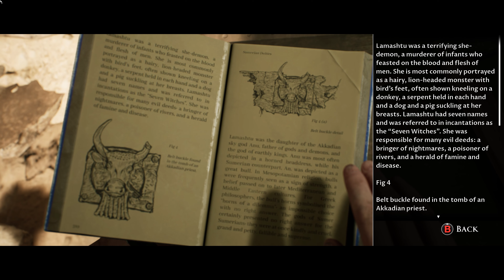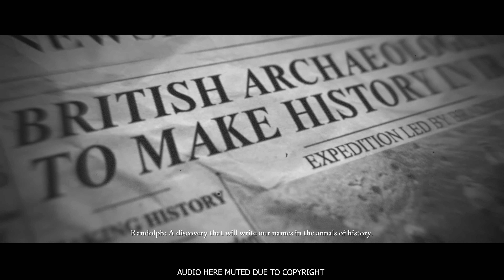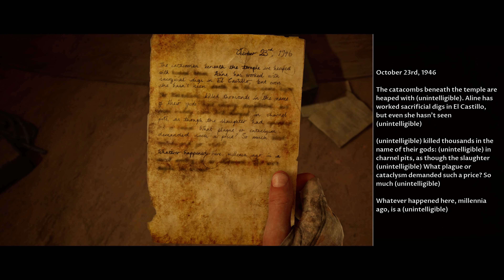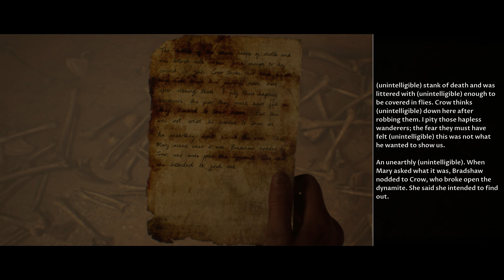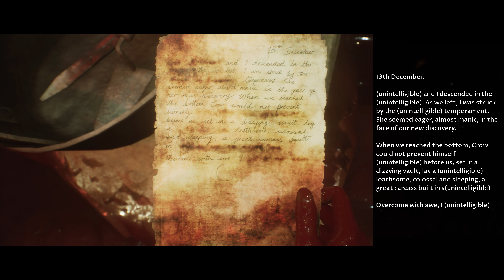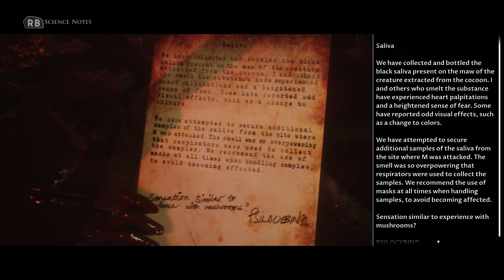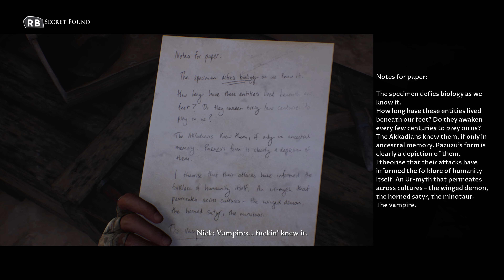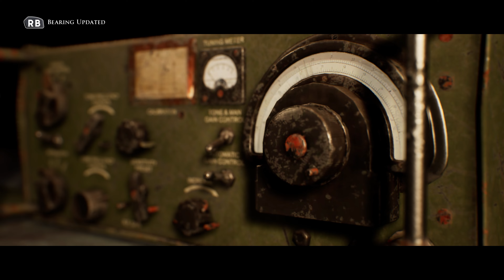HOUSE OF ASHES Walkthrough Gameplay Part 2 - (4K 60FPS) RTX 3090 - No Commentary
House of Ashes Walkthrough Gameplay Part 2 Full Game. House of Ashes full story gameplay from beginning to end. House of Ashes Walkthrough which includes all missions, characters, character deaths and decisions +  more.

At the end of the Iraq War, Special Forces hunting for weapons of mass destruction unearth something far deadlier – a buried Sumerian temple containing a nest of ancient and unearthly creatures. To survive the night below they must forge a brotherhood with their enemies from the world above.

EVERYTHING I use to GAME:
▶Kontrol Freek:

6800 SW 40th St #282

♬ Music ♬
➞Title:
➞Artist: